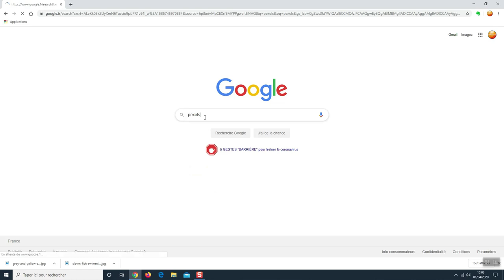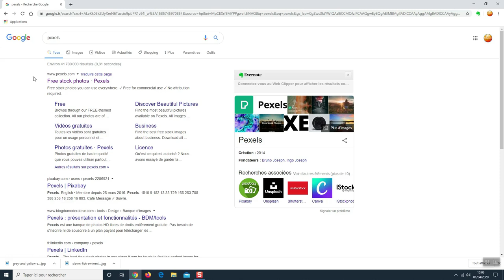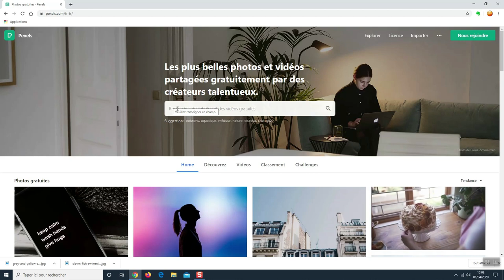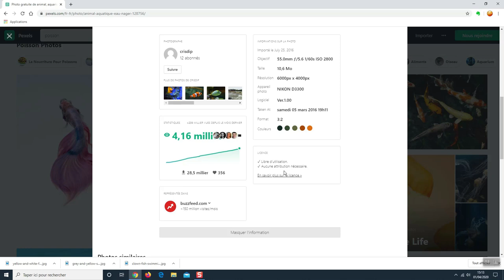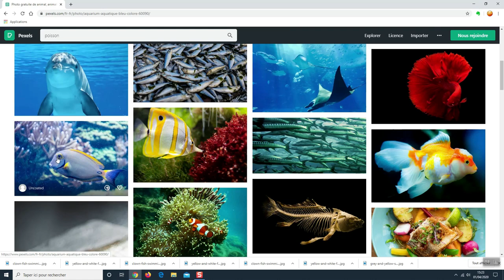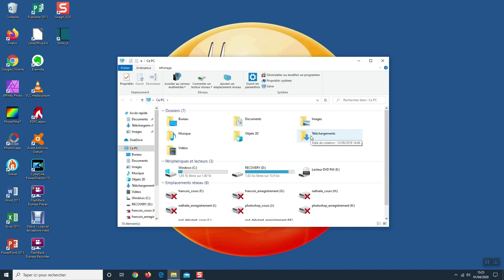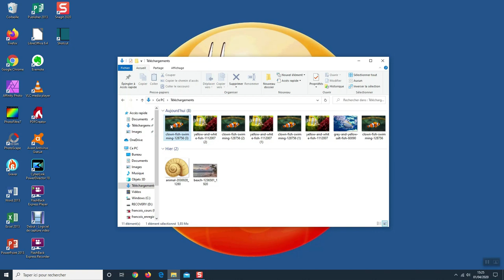Télécharger du contenu libre de droit - Partie 3 : Pexels.com - Télécharger des images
Aujourd'hui, nous allons télécharger des images libres de droit avec le site Pexels.com qui est accessible via le lien suivant